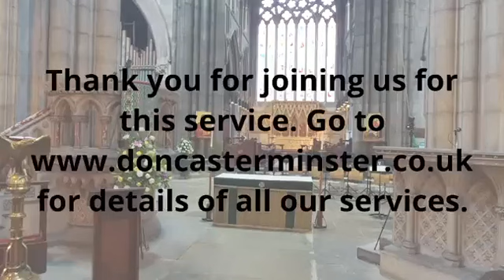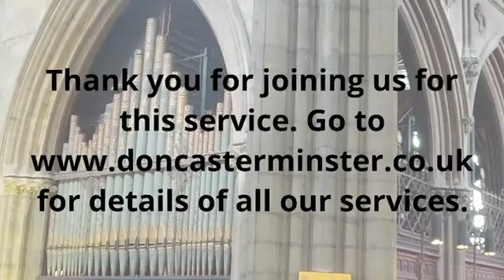Choral Eucharist for the Fourteenth Sunday after Trinity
Welcome to our Choral Eucharist for the Fourteenth Sunday after Trinity,  broadcast live on 10th September 2023, led by the Revd. Dee Sircar, Associate Priest and sermon by the Ven. Bob Fitzharris, Archdeacon Emeritus.

We would be grateful for any donation via our digital collection at our page on the Minster website, for easy ways of donating or replacing your regular envelope giving with a regular weekly or monthly amount.
You can also download and complete Standing Order forms or, if you pay tax, download and complete a Gift Aid form and send it to the Minster Office.
In the Minster but forgotten your wallet? No problem, just use your credit or debit card at one our easy-to-use card payment terminal. You can also scan the QR code on the end of each pew in the Minster.